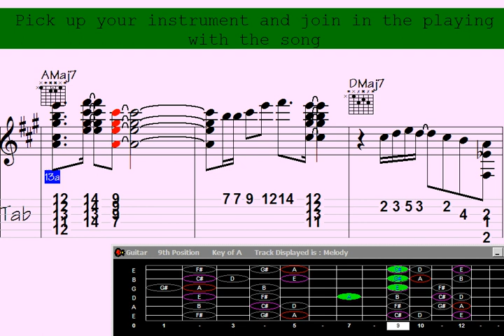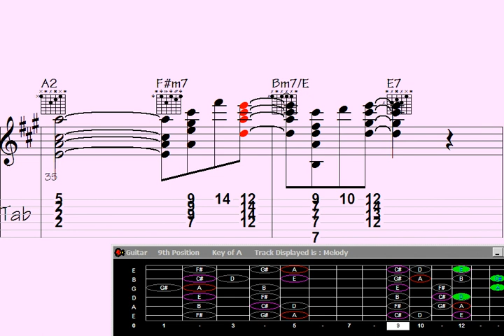🟤Stay Enchanted: Guitar Chord Melody - Saunter to Tripoli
ay Enchanted: Guitar Chord Melody - Saunter to Tripoli